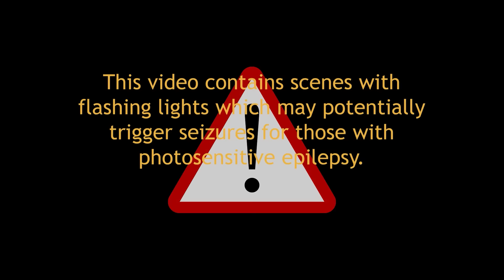i played yet another found footage analog horror game...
so i decided to play Psalm 5:9 - 13, a walking simulator horror game where you find various anomalies in a VHS style...

In this video, Thafnine plays a walking simulator horror game with a very loud jumpscare.